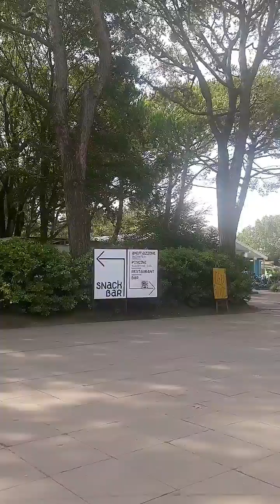Italy vlog, Campsite Ca'Savio, cheeseburger, 3rd of September 2023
Location: Italy, Campsite Ca'Savio